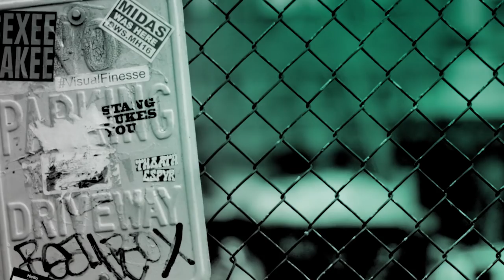Jan Creamer and Tim Phillips Tell Us About Animal Planet's "Dodo Heroes"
Animal Planet's "Dodo Heroes" explores the personalities and emotions of both humans and animals while highlighting their unique connection. Featured stories document true heroes and the animals they save, including, among other stories. Pepe the spider monkey has lived his entire life on a short chain in a Peruvian circus. At the same circus, six lions, including a female lion named Kiara and her two cubs, are kept in cramped cages and forced to perform under the threat of physical violence. Animal Defenders International (ADI), led by Jan Creamer and Tim Phillips, arrives in Peru to rescue the animals. Their organization has already helped ban the animal circus industry in over 40 countries – but when they arrive in Peru, they’ll be faced with their biggest challenge yet. Creamer and Phillips joined BUILD to discuss their efforts.